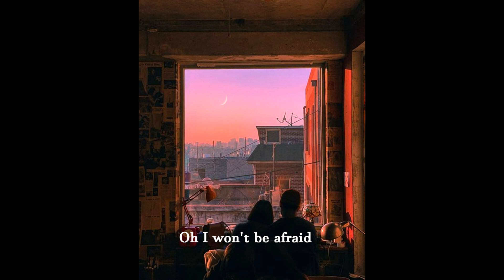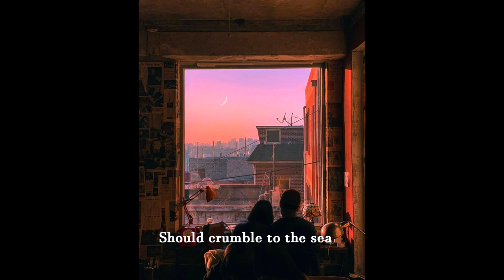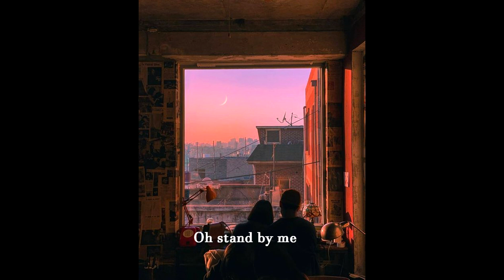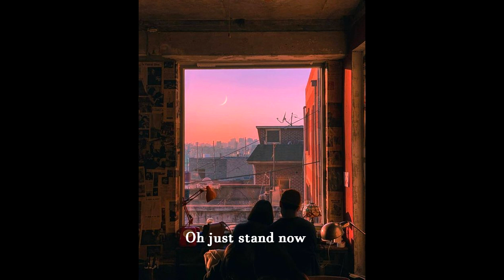Ben E. King - Stand by me - Bossa nova cover (Lyrics)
And the mountain should crumble to the sea

So darling, darling
Oh stand now, stand by me, stand by me
Oh stand by me, oh won't you stand now, stand